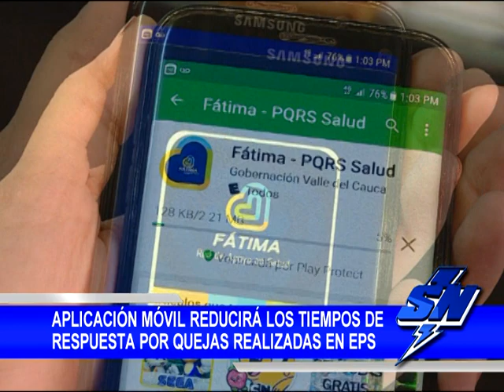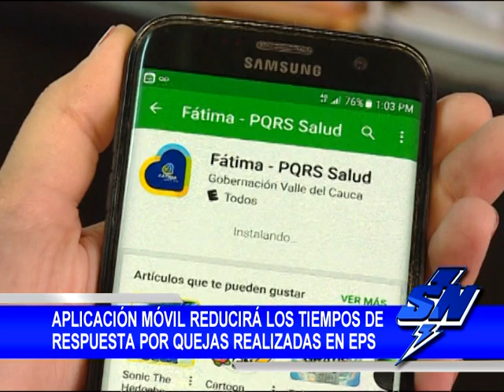Aplicación móvil reducirá tiempos de respuesta por quejas realizadas en Eps